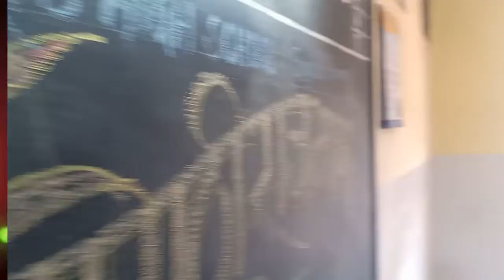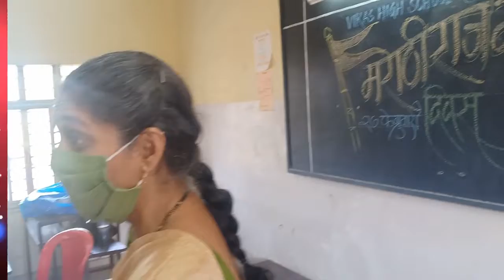Learn from home Activity - Marathi Raajbhasha Diwas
Marathi RaajBhasha Diwas Celebrated by Vikas High School English Primary, Vikhroli.